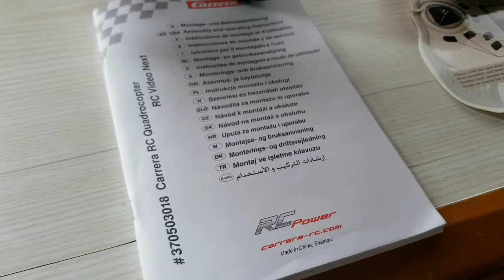Puntata 23 - volo del drone e conteggio danni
video incentrato sui danni prodotti dalle mie dolci manine in una splendida giornata in riva al mare, cercando di far volare un drone!